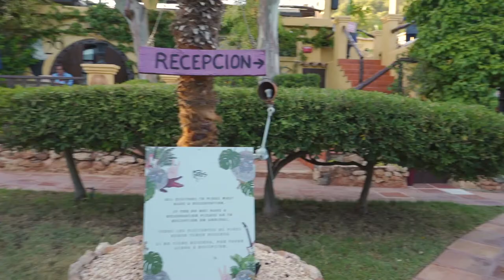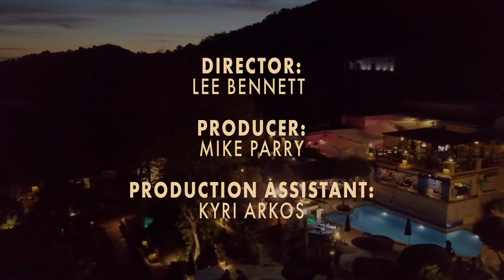Episode 1 - How is Covid affecting everything?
Music Walk Of Fame - The Ibiza Series

In Episode 1 we speak to the likes of Andy Taylor ex Duran Duran, Chas from Madness, George from Nightmares on Wax to Kate Fuller from the Electric Ballroom, Andy McKay Ibiza Rocks and Pikes Hotel and Tamer Hassan well known British film actor to find out how Covid is affecting our lives and industries.

Covid 19, Corona Virus, Lockdown, Quarantine, Global Pandemic, Vaccine, Antivirus, Closed Borders, Social Distancing, Where Is Your MASK ?? What the hell is going on right now? Does anyone actually know?

We are being pushed and pulled in different directions, given contradictory advice each day, as for the very first time in our history, the whole world is being affected by, reacting to, and trying to figure out the same 'problem'. The political parties continue their dramatic dance on TV and social media while more rules, regulations and restrictions clamp down on us and test our patience and persistence in how we all somehow continue to keep our lives, minds and businesses alive and well.

This summer  @Lucky Life TV  in collaboration with The Music Walk of Fame brought together a range of industry specialists and head honchos in the live music, entertainment and travel industries to discuss the reality of what we are facing. In this 4 part series, we dig deeper into:

Episode 1:
How is Covid affecting our lives and businesses?

Episode 2:
What are the governments doing to help?

Episode 3:
Who really knows what?

Episode 4:
What can we do moving forward?

The Music Walk Of Fame

Featuring:
Chas Smash - Madness
Andy Taylor - ex Duran Duran
George Evelyn - Nightmares On Wax
Danny Whittle  - International Music Summit & Factory Bar and Smokehouse
Maria May - Creative Artists Agency
Lee Bennett  - Music Walk Of Fame
Ronald Lloyd Hugh Elliston - Subculture
Branden Chapman - Recording Academy / GRAMMYs
Andy McKay of Pikes Ibiza & Ibiza Rocks
Vaughn Stanford - Babylon Beach Ibiza & Pacha
Kate Fuller - Electric Ballroom
Jose Corraliza - HEART Ibiza / Cirque du Soleil
Carmen Ferrer Torres - Mayor of Santa Eularia
Arthur Baker - Music Producer
Tamer Hassan - Actor
Alan Miller & Michael Kill - Night Time Industries Association
Henry Conlon - The Dublin Castle
Ivan Victor - Jackass / Parks and Recreation
Mark Davyd - Music Venue Trust
Nick Thompson - Invenio Homes